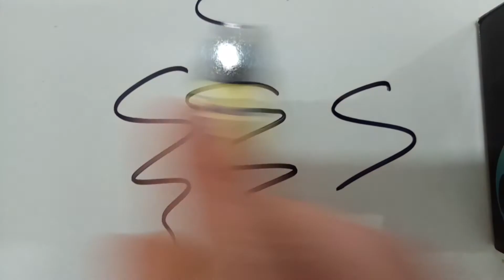How To Clean Non-Removable Pen Marks From White Table?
In this video we show you how to clean white table from Non-removable pen marks.
We use B4 Spray By SAG Israel.